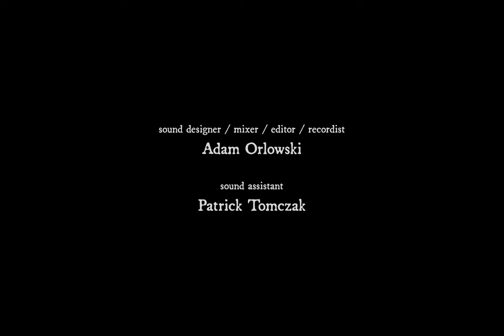FERNS | Short Experimental Horror Film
A tranquil place serves as the grounds for something sinister.

FERNS is an experimental horror short that puts a spin on the conventional approach to storytelling in film. Watch closely, listen carefully and piece the story together. 👀👂🧩🌿

A co-production between Freeze Frame Pictures and Scuti Productions.